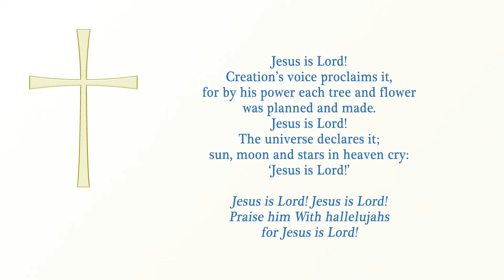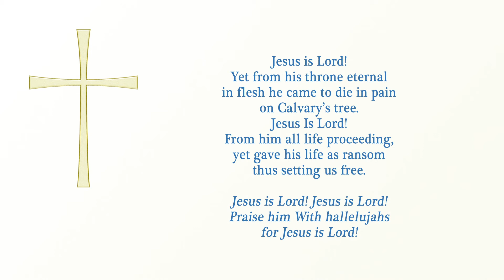Jesus is Lord! Creations voice proclaims it